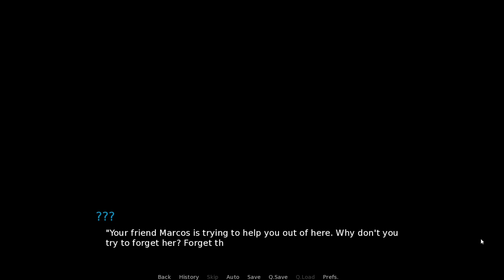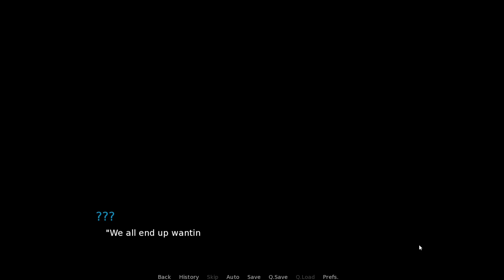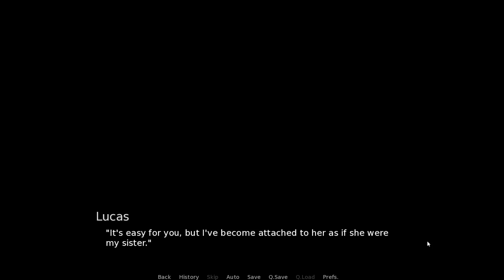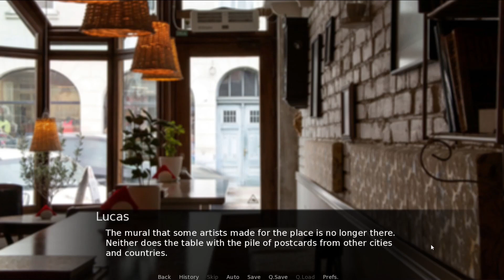Labios Salvajes (Wild Lips) Visual Novel - Episode 7 | Coffee With The Hottie Wolfie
Lucas abruptly wakes up from yet another nightmare. He gets a call from Marcos and they plan to meet at a cafe before heading to the supermarket.

Intro credits:
Stock video, music, and effects from Microsoft Clipchamp
Otter fursona art drawn by Omni 7/9, edited by Kurama, both my friends on Discord

Otter fursona art drawn by Omni 7/9, my friend on Discord